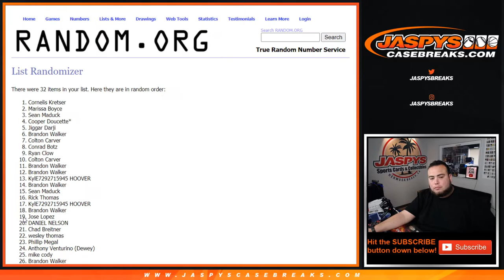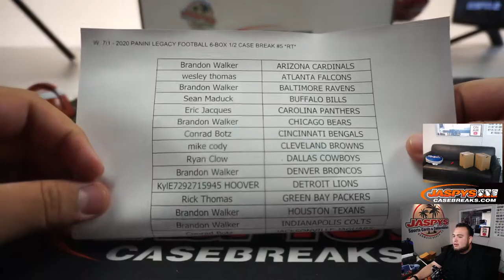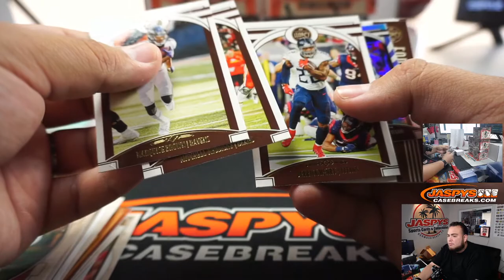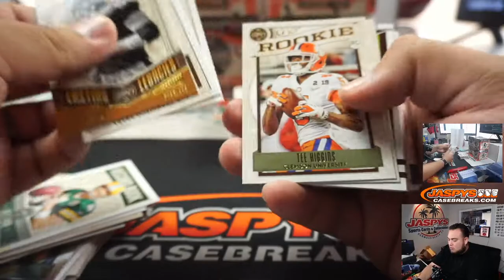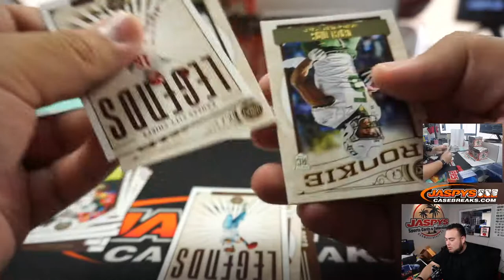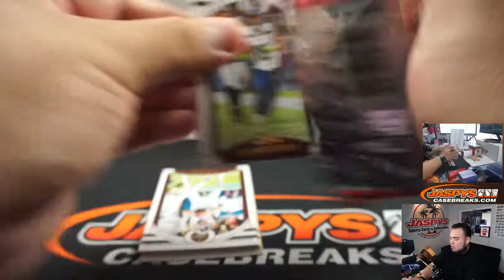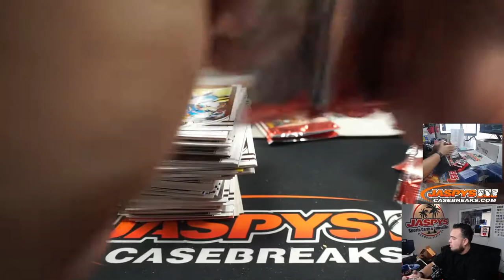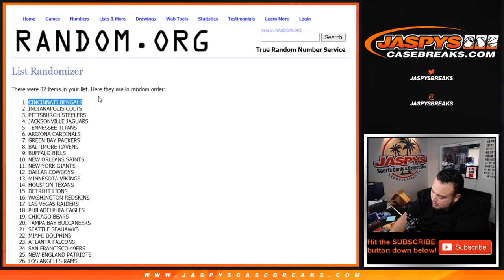W. 7/1 - 2020 PANINI LEGACY FOOTBALL 6-BOX 1/2 CASE BREAK #5 *RT*